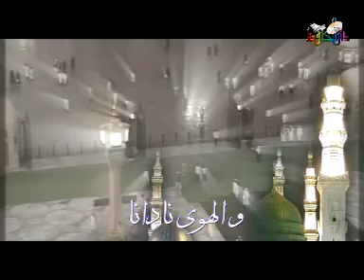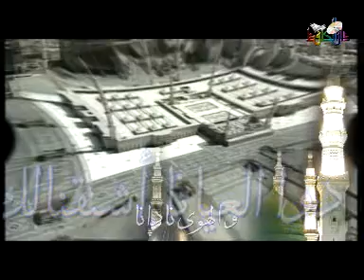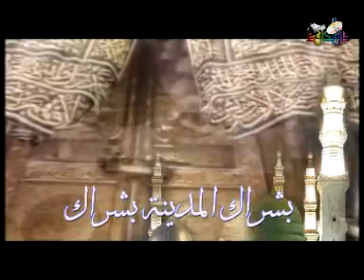Ya Taiba ya taiba song